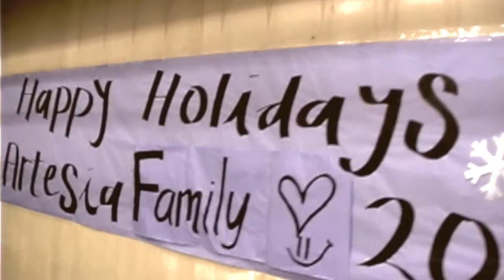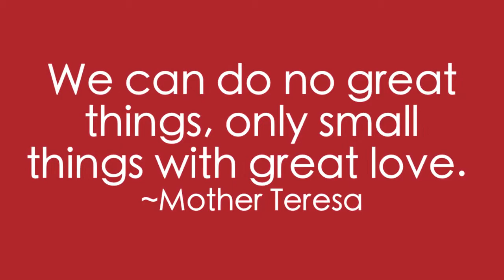Artesia TV Special Report: Toy for Tots